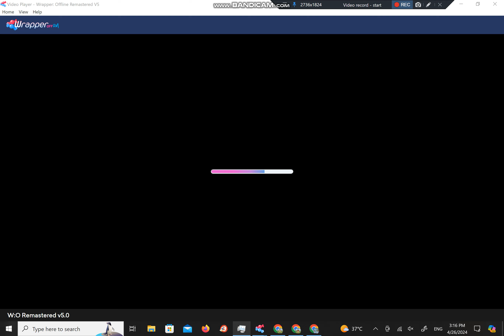Accurate Little Einsteins review Ft. Lily Loud